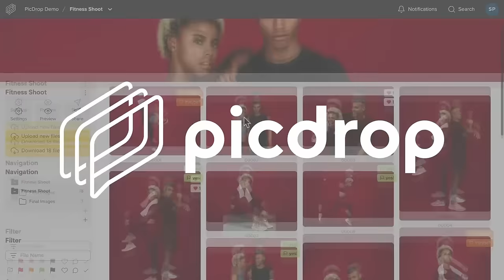How To Stop Overthinking Your Photos